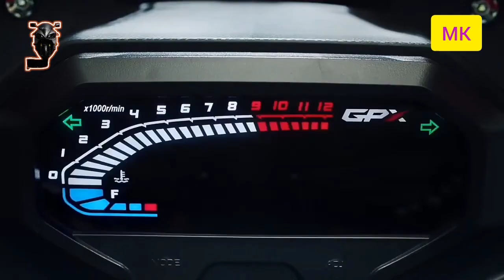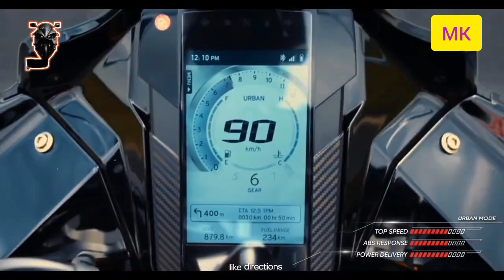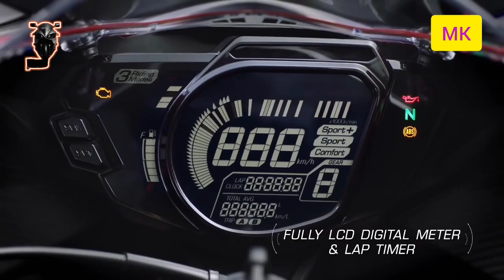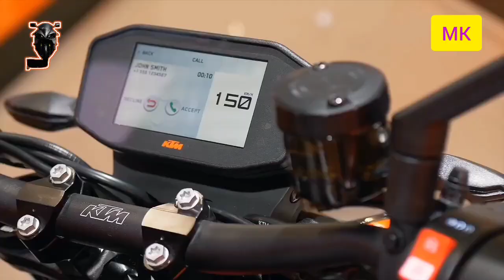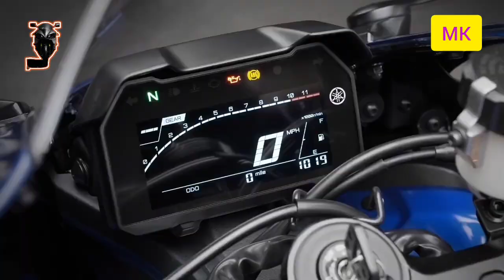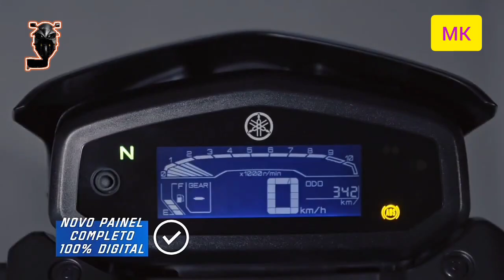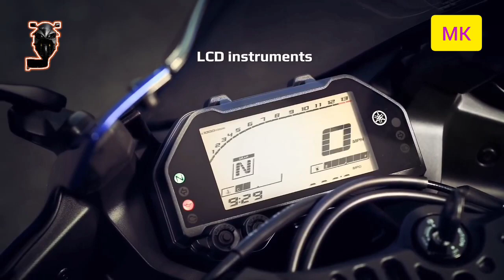Top 10 Confirmed Upcoming Bikes In India 2023💥💥 || Best Bikes || Tamil || MK Rider